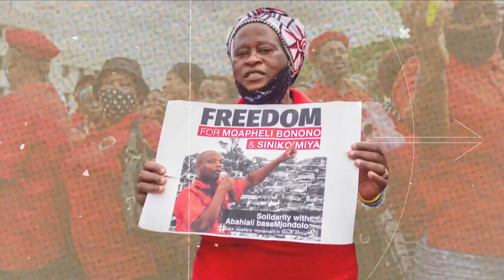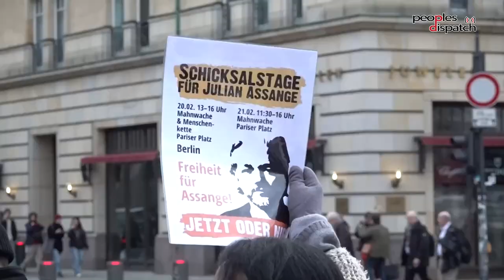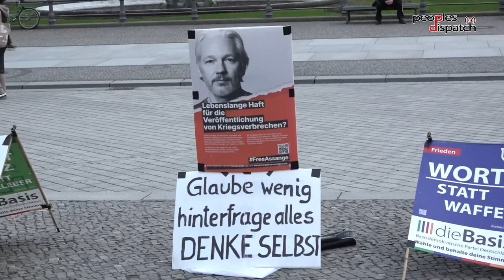Daily Debrief: Julian Assange fights against extradition bid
- Hearings conclude on Julian Assange's appeal against extradition
- Establishment parties come together to form government in Pakistan